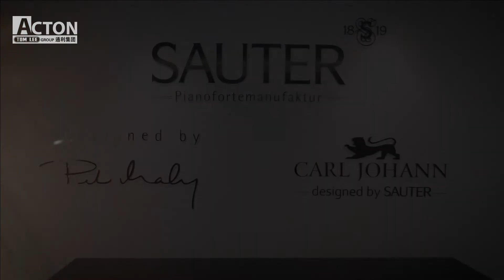SAUTER School 122, academic voice from Germany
Come to know about this wonderful piano with special designed functions and classical Germany sound.